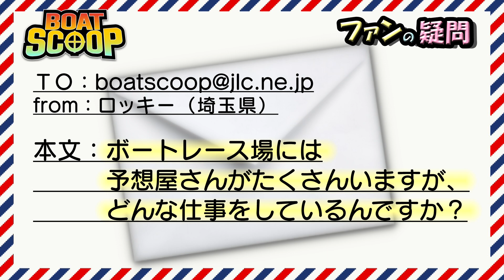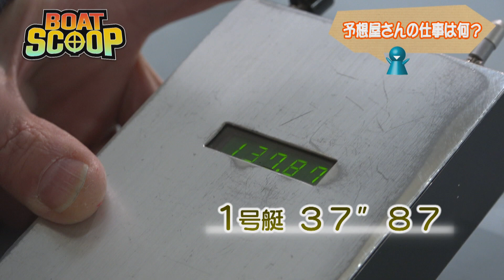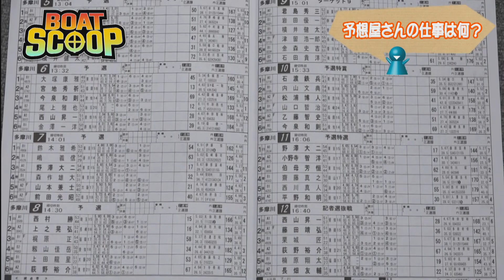6ボートレース場にいる予想屋さんの仕事って？│BOATSCOOP│【ボートレース公式BOATRACE official】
あなたの気になる疑問を徹底解明！
この番組はファンの方から募集したボートレースの気になる疑問をますだおかだ 増田英彦さんが解き明かしていく番組です。

今回の疑問は、身近だけど謎多き存在、ズバリ「レース場の予想屋さんの仕事は何？」
※この番組は2018年に制作されたものです。

● ボートレース公式チャンネル

ボートレースの基本から、レース場の楽しみ方、あの選手の素顔まで、ボートレースを知ってる人も、これからはじめる人も、みんなが楽しめるスペシャルサイト！

レースの開催予定や出走表、毎日の結果、注目コンテンツなどをご覧いただけます。